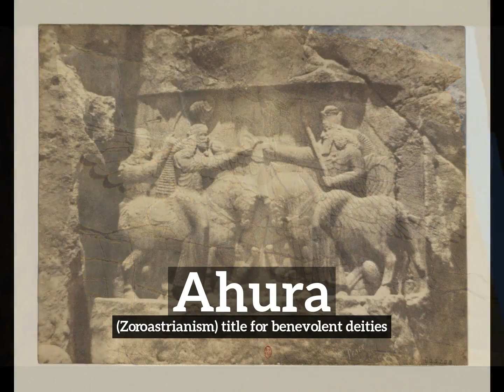How Does Ahura Look? | What is Ahura? | How to Say Ahura in English?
Learn how to pronounce ahura with Imago Spectrum.

What is ahura?
How does ahura look?
How to say ahura in English?
What does ahura represent?
What is the defintion of ahura?

Imago Spectrum allows you to easily memorize common English words and phrases by joining visual and auditory learning environments into a short video. Focus on the images and repeat ahura several times for best retention results.

In this video we are speaking the word, ahura. Do take note of how ahura is spelled.
The definition of ahura is listed below the word in the video.
Ahura:  (Zoroastrianism) title for benevolent deities